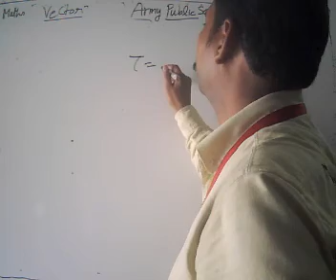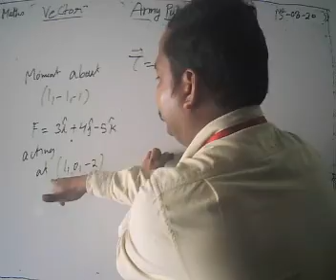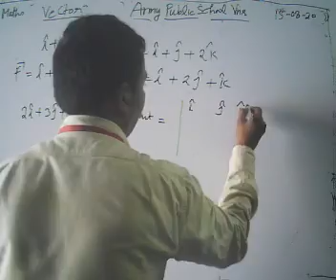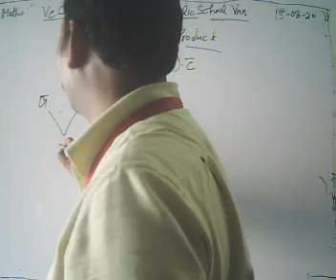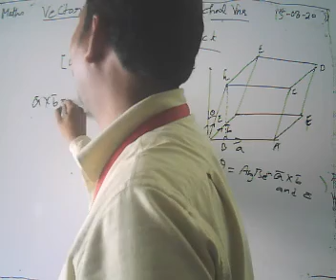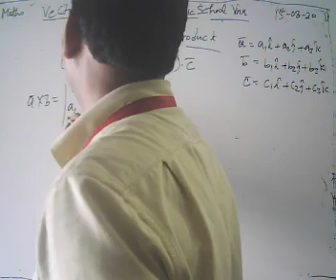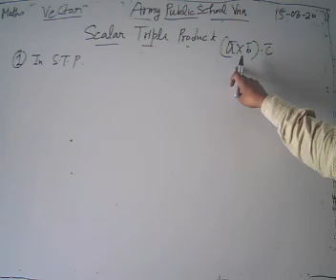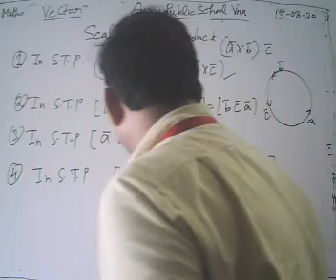Class XII Maths 17 08 2020 by Mr Rakesh Tiwari